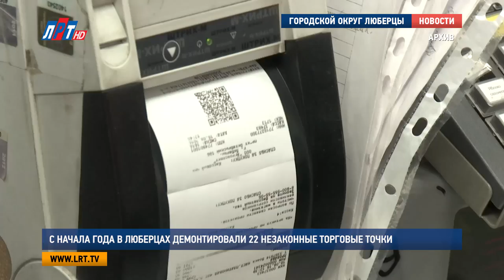С начала года в Люберцах демонтировали 22 незаконные торговые точки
Вот и в этом году  борьба с незаконной торговлей продолжается. В целях реализации законодательства об автомобильных дорогах и дорожной деятельности были заблокированы съезды к 15 рынкам, расположенным вдоль дорог.
Стоит отметить, что всего на территории округа размещен 81 придорожный торговый объект. 21 собственник  получил  согласования технических условий примыканий, съездов и выездов. А вот размещение 45 торговых точек пока находится на согласовании.
Также власти Люберец ведут активную борьбу с незаконной продажей алкоголя. Совместно с сотрудниками полиции с января по июль этого года было проведено 99 рейдов по выявлению таких фактов. В 46 случаях факты незаконной торговли алкоголем подтвердились, полицейские изъяли более 1000 бутылок. Всех нарушителей привлекли к административной ответственности.
По словам Главы округа, с начала 2017 года в Люберцах открылось 12 стационарных магазинов общей площадью 4 тысячи квадратных метров. Также открылись 13 предприятий общественного питания на 1 120 мест и ввелось 16 предприятий обслуживания. Ружицкий уточнил, что  в сфере потребительского рынка и услуг создано 333 рабочих места. На 9 розничных рынках для реализации товаров со своих приусадебных участков выделено 94 льготных места.
Екатерина Скрижалина